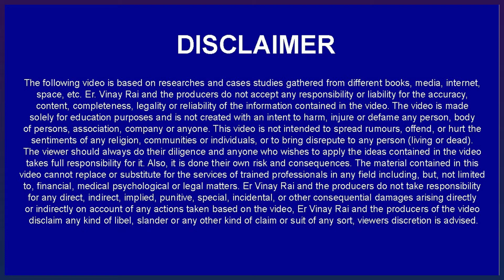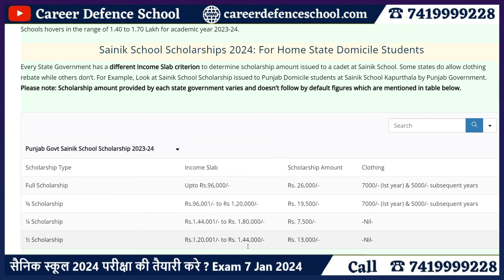Sainik School Kapurthala |Scholarship Detail For Home State Student |Callus7419999228